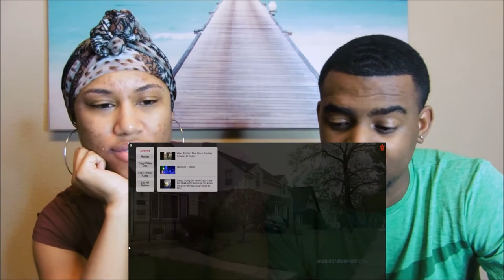KID CLAIMS SOMEONE STOLE HIS CAR AND DROVE IT INTO A HOUSE !!! (reaction)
HES LYING! lol